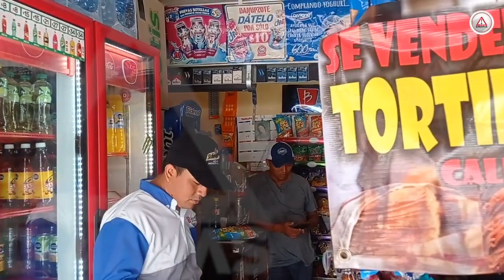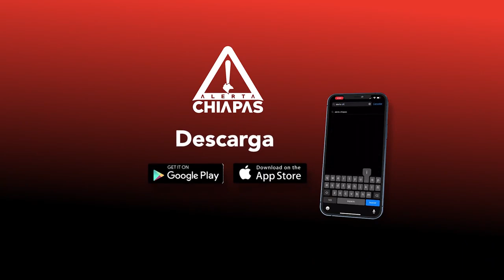Todo está caro, tiendas de abarrotes la están viendo duro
Lo abarrotes reportaron un incremento en su precio de casi 13% en el octavo mes del año, respecto al mismo periodo del año anterior; comerciantes temen por el constante aumento de los costos.